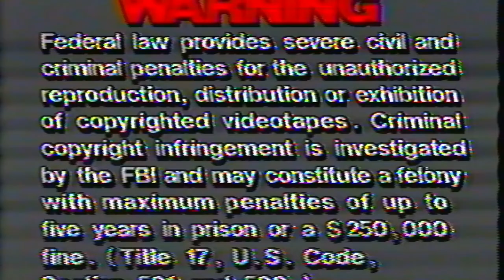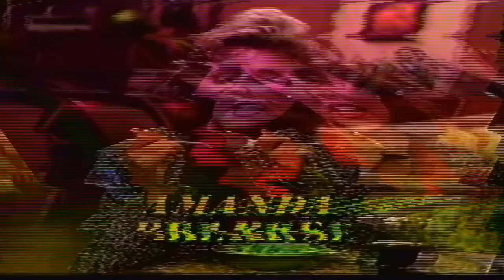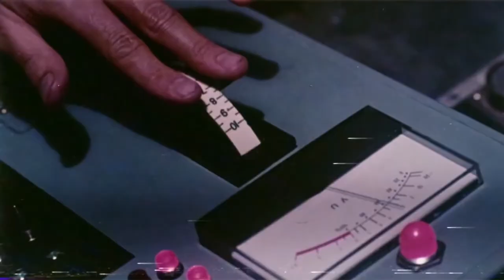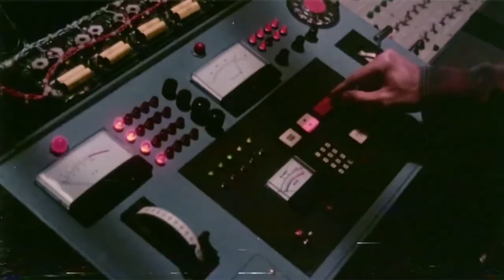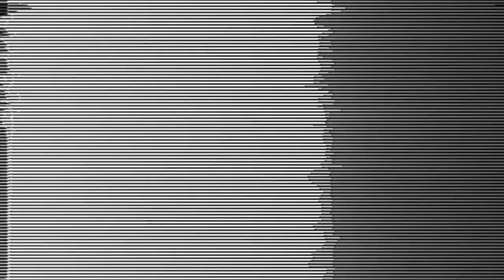Doc Löwe - Crypt Walk (Dubstep / 140 Mix)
We all sell our souls sooner or later

Pharma & Sedan - Things
Mr. K - Focus
Ternion Sound - They're Coming
Mungk - Macaque
SUBstance - Ghost Town
Bukkha & Gaze Ill - Stems Dub
Mr. K - Forever
Glume & Phossa - Ruins
Markee Ledge - Godzilla
Retina - Slip Upz
Mystic State - Mahdi
Somah - Dark Arts
Von D - Whatevs
Glume & Phossa - Yucatan
Teffa & Moss - Advance
Samba x Chokez - Ghastly
Saule - Pistola
OSCO - Dizi
Sabab - Harmonic Dissonance
Biome - Never Listen
ColtCuts & Ourman - Into The Unknown
Sabab - Guidance
207 - Japan Digital
Sepia - Flutez